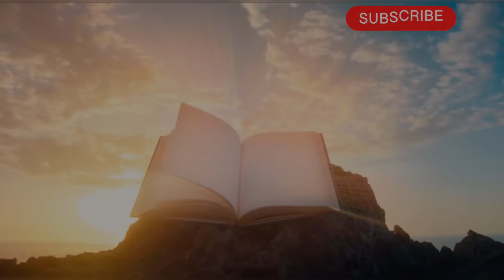Isaiah Saldivar False Teaching On SALVATION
🔥🔥BTteam Ministry T-Shirts🔥🔥

* Interested in the BTteam Ministry shirt? Myself or my wife Torie and would love to start getting more of these made. If we get enough people interested in getting a shirt we will look at getting more made and sent out to help the BTteam Ministry.

BTteam Ministry,

• Please consider subscribing to our BTteam YouTube page if you haven’t already and click that notification button as well so you can be notified of the next video that comes out and have previous videos and future videos at the palm of your hands🤲🏽

• If you have been blessed by the BTteam Ministry and these videos have been a help to you an encouragement or anything please consider giving  to the ministry by going to the link below to our patreon account and choosing a monthly giving  option or giving  through Venmo. All these financial givings go directly toward the BTteam Ministry.